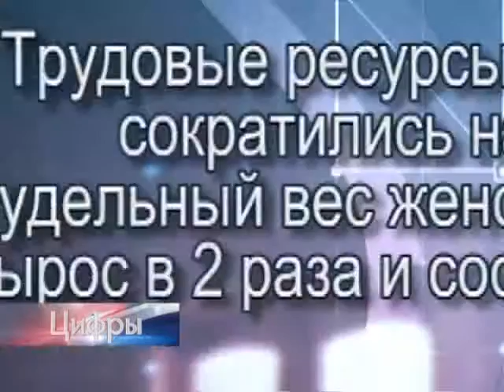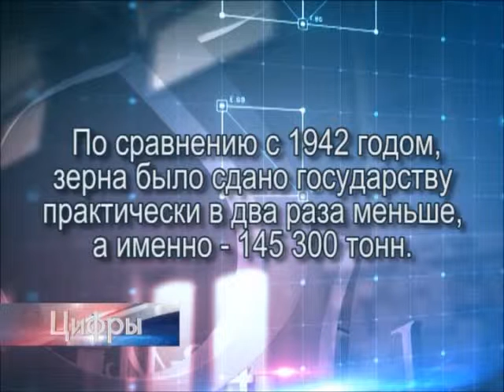Цифры. Эфир передачи от 12 мая 2016г.